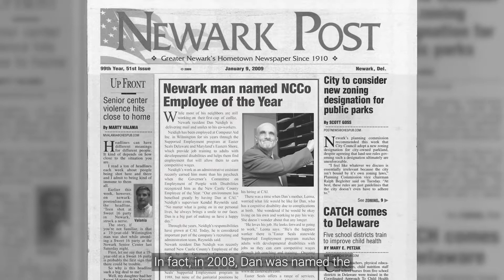Thank You, CAI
Easterseals is so grateful to CAI for the incredible support they've shown us for many years - especially through the Easterseals/CAI Volleyball Challenge.